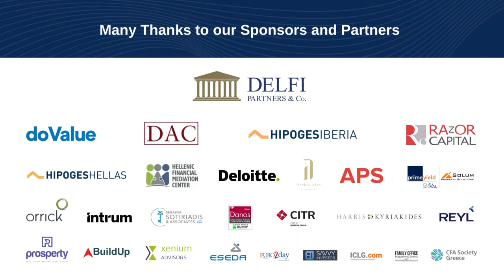NPL Management Greece 2021: Real Estate Outlooks in a Changing Landscape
Moderator:
Yannis Daskalakis, Managing Partner, Daskalakis & Associates, Greece
Dr. George Mountis, Managing Partner, Delfi Partners & Company, Greece, CY & UK
Panos Charalambopoulos, Managing Director, Solum Property Solutions - Prime Yield, Greece
Lila Pateraki, Chief Real Estate Services Officer, doValue Greece
Antonis Markopoulos, CEO, Prosperty, Greece
Chris Mantzouratos, Director, Commercial Advisory, Arbitrage Real Estate Advisors, Greece
Dimitris Papachristou - Chairman & CEO, BuildUp SA, Greece